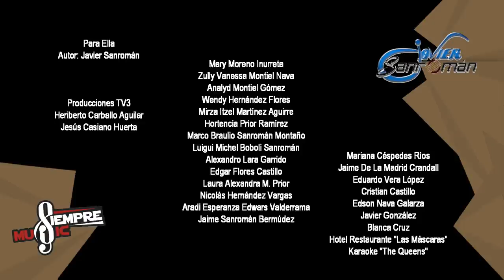Javier Sanromán – Para Ella (Video Oficial)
Siempre Music, Inc. Presenta:
                               Javier Sanromán – Para Ella

Disponible en todas las plataformas digitales sigue el enlace (link) y selecciona tu plataforma favorita:

★ Facebook: Dale " Like o Me Gusta " a nuestra página ▼